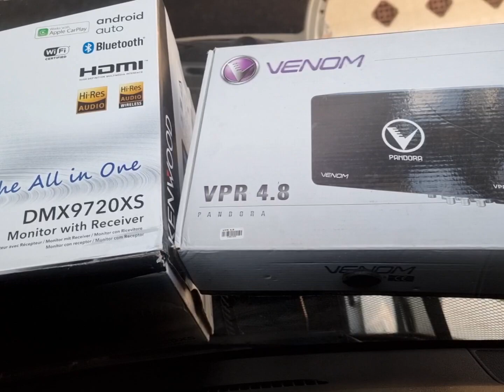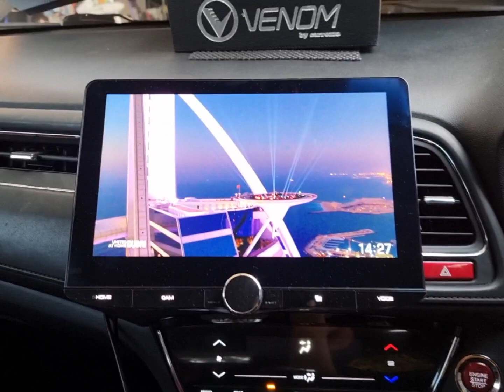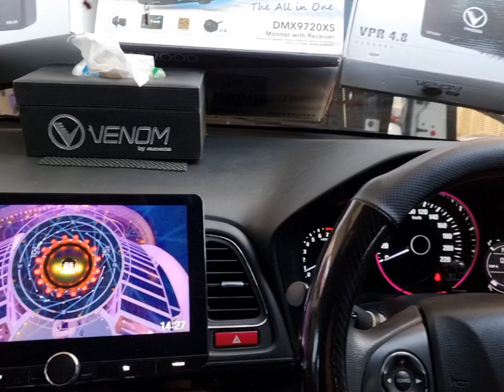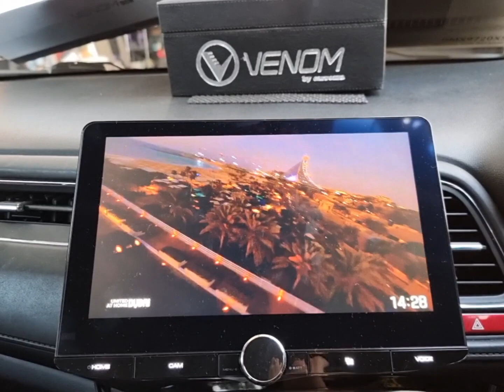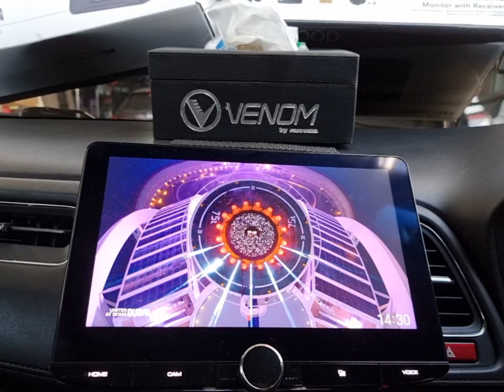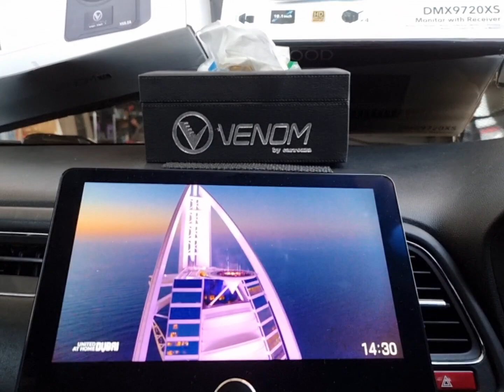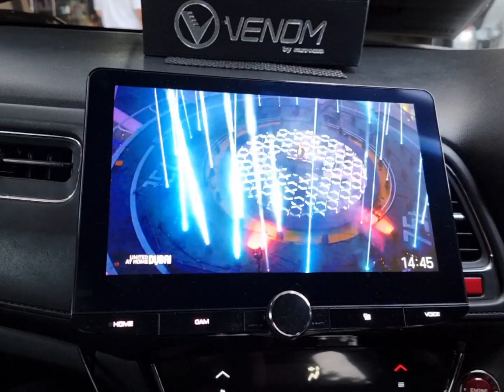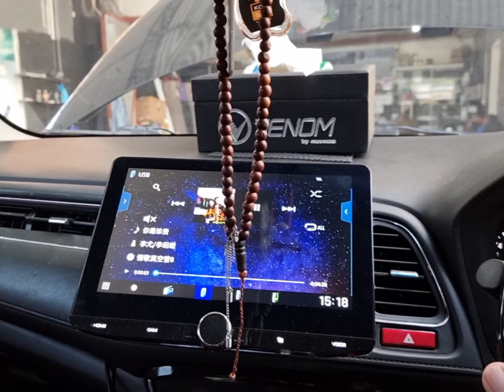Kenwood DMX9720xs serta Venom Pandora 4.8 membuat Suara Speaker Bawaan HRV Terbang ♡♡♡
🚙 Honda HRV Type E²⁰¹⁶ 🚙
Honda HRV ini Baru Saja Menganti Head Unit Kenwood Flagship DMX 9720 XS Serta Sekaligus Menambahkan Processor Built In Power Venom Flagship Pandora 4.8 dan Basstube Kolong²Jok Venom 8.2a
HRV ini Memakai Speaker Standar Bawaan Original serta Belum Menambahkan Peredam Sama Sekali 🙏
Carrozza Audio Mobil Makassar
Jl Sultan Alauddin Pa'Baeng-Baeng No.85+88
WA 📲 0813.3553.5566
Makassar - Sulawesi Selatan